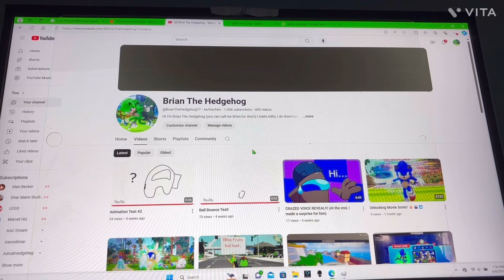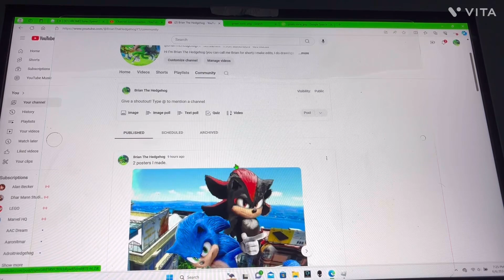Why I haven’t upload?